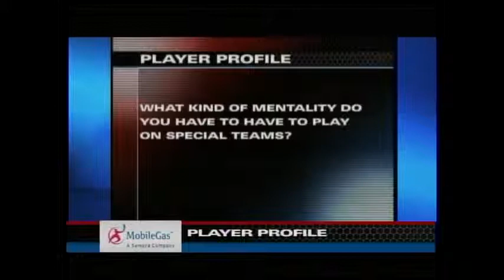Joey Jones Nov 23 2013 2 of 4